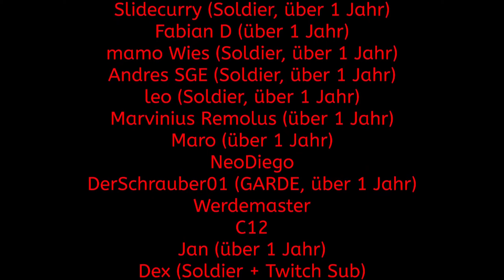Der EWIGE Wahlkrampf! #133 Burundi - 2021 Edition Power & Revolution Politik-Simulator 4